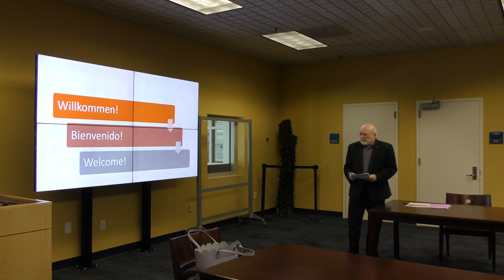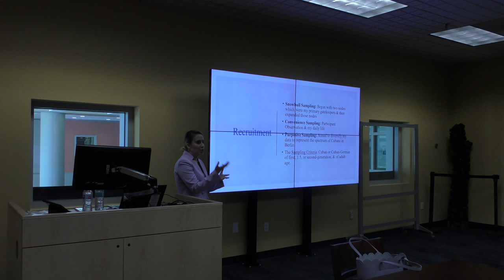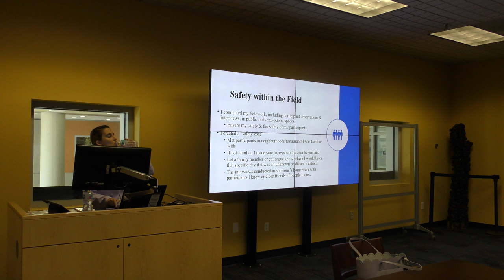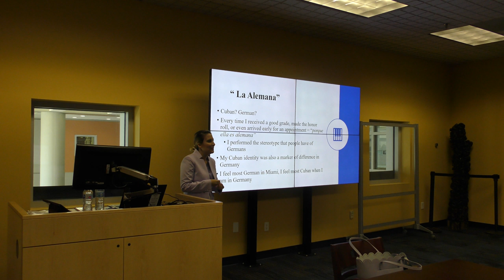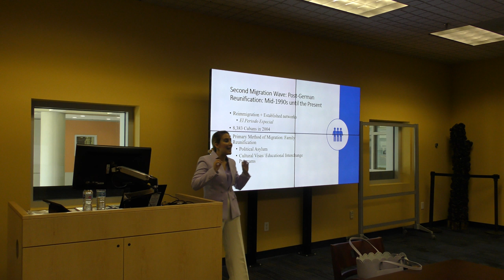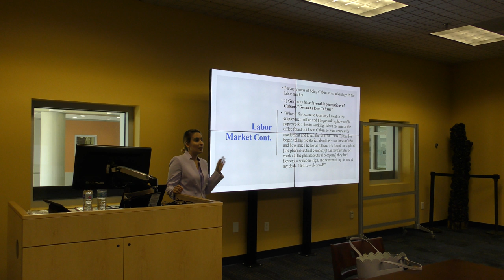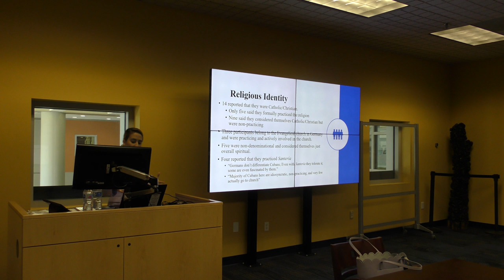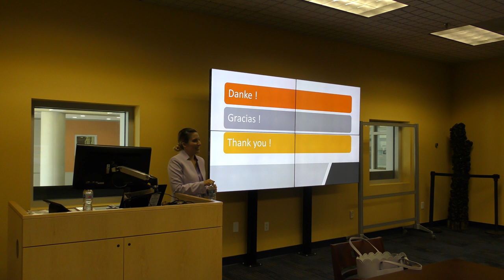Studying Cubans in Germany: Diaspora, Fieldwork, and Reflexivity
In this lecture, Dr. Ana Mary Rusch discussed her ethnographic study of Cuban immigration in Berlin. Her study explores the dynamics of integration, the complexity of identity, and the heterogeneity of the Cuban diaspora.

Dr. Rusch also shared her experiences within the field in Berlin, and addressed how her identity as a Cuban-German interacted with her research, as well as how she navigated insider bias through an outsider perspective.

Dr. Ana Mary Rusch is an adjunct professor in the Department of Global and Sociocultural Studies at Florida International University. She received her Ph.D. and M.A. in Global and Sociocultural Studies and has a B.A. in International Relations with second majors in Political Science and Geography, all from FIU.